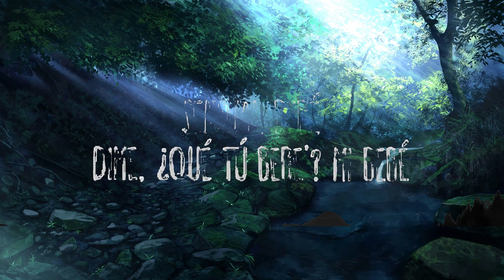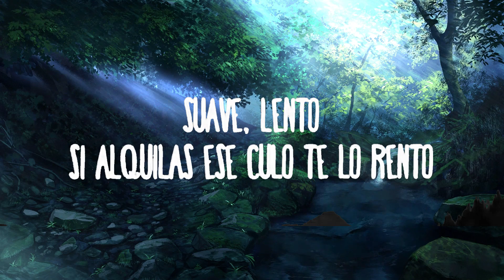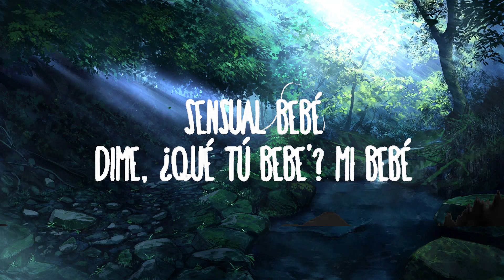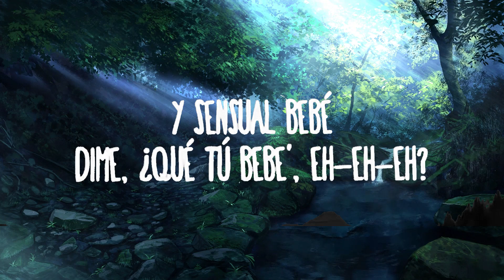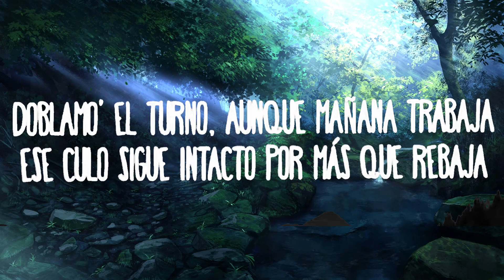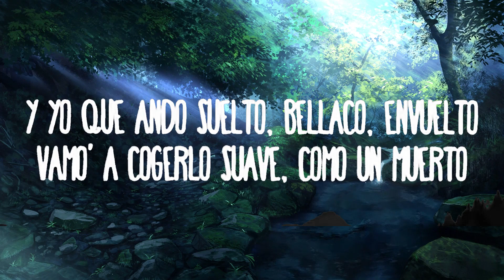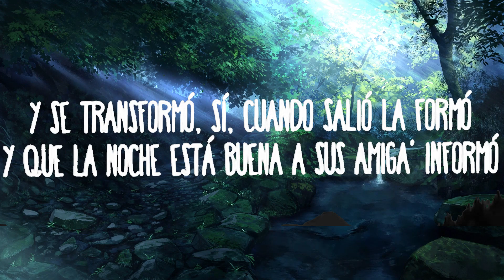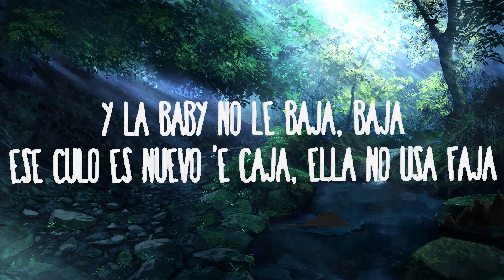Jhay Cortez - Sensual Bebé / 15 Min Version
Jhay Cortez - Sensual Bebé
» Descargar:

(Letra/Lyrics):
Se transforma cuando sale
Se ducho para limpiar todos sus males
La nota le subio
Pero nadie la vio
Quiere que la jale

Donde no se ve
Pero que bien se ve
No me digas que no
Que yo se que te atreves

Y Sensual bebe
Dime que tu bebes mi bebe
Te voy a dar de 2 a 9
En el lambo la 69

Y Sensual bebe
Dime que tu bebeeees
Por ahi te anda buscando
No quiere que se las pegues

Subele el musicon
No es Karol G
Pero anda en un makinon
Las luces en la disco
Como o la movie de Tron
Yo le pregunte del novio
Y me dijo que era un cabron

Y la babi no le baja, baja
Ese culo es nuevo de caja
Y ella no usa faja
Doblamos el turno que mañana trabaja
Ese culo sigue intacto
Por mas que rebaja

Y no esta soltera, na
Pero hace lo que quiera
Maquillaje en la cartera
Hoy se me puso bien perra

Y no esta soltera, soltera
Las tetas por fuera
Y antes de que se fuera le dije

Sensual bebe
En el labo la 69

Y sensual bebe
No quiere que se las pegue

Y se transform, si
Cuando salio la form, y
Que la noche esta buena
A sus amigas informo
Y yo que ando suelto, bellaco envuelto
Vamos a cogerlo suave como un muerto

Con la mente dañada
La guagua empaña
Si tu me dejas yo te lo echo adentro
Suave, lento
Si quiero ese culo te lo rento
Llamo, dile que tienes un porciento
Fin del argumento, y

Se da un shot
Para limpiar todo sus males